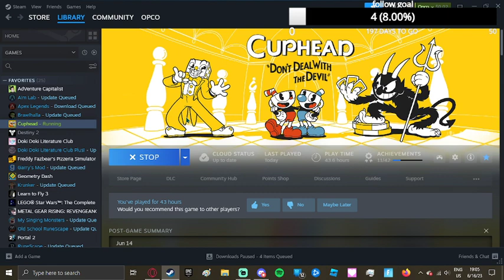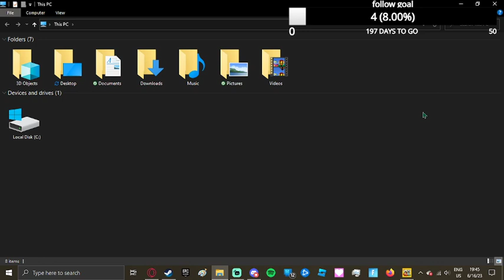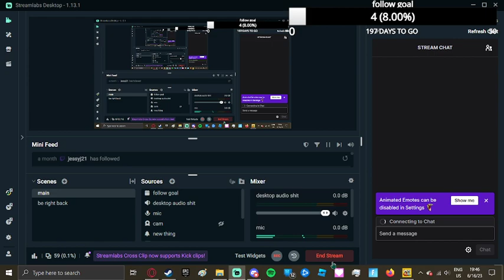BEATING KING DICE